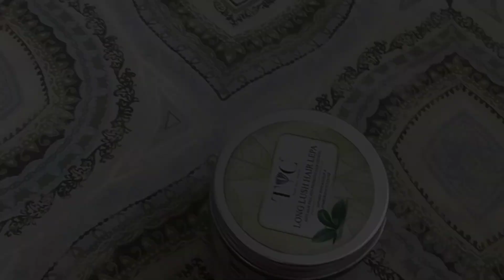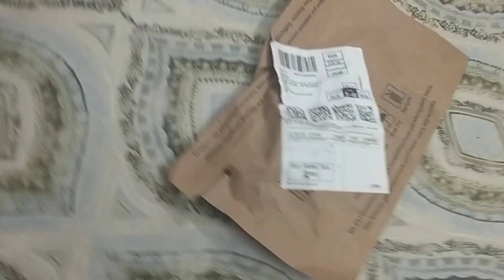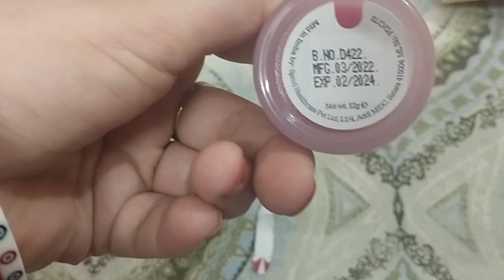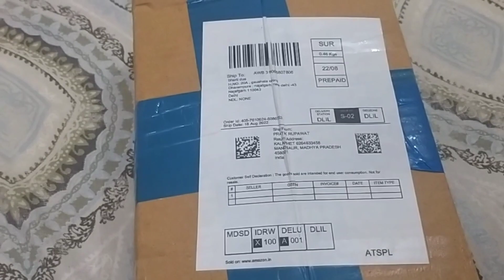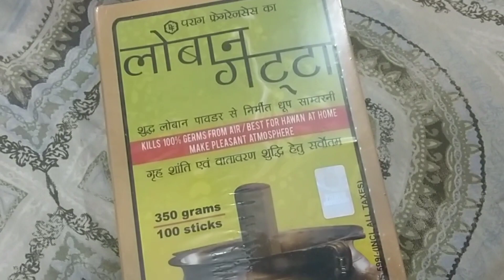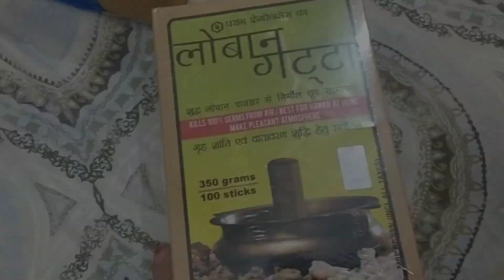TYC hair mask Review | Amazon Haul | Ghar mein positivity Rahe uske liye kya karein ?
25 August 2022

vlog , vlogging , husband wife vlog
Sambhavna Seth Entertainment new vlog today, daily vloggers family life  , Sambhavna Seth dogs , Educational video
Where is Sambhavna Seth from?
life of a couple , vlog , vlog channel, entertainment channel , cockatiel, family entertainment ,Who is Sambhavna Seth mother? life of a vlogger , daily work etc.

Which is best lip balm?
What does lip balm do to your lips?
Is it good to apply lip balm everyday?
For what purpose lip balm is used

Are incense sticks good for you?
What is the purpose of incense burning?
Why do you burn 3 incense sticks

Parag Fragrances Loban Gatta Dhoop Sticks

Parag Fragrances Loban Gatta Dhoop Sticks / Sambrani Grade-1 Loban Powder (Pack 350 Gm / Approx 100 Sticks) 24 Hours Fragrance Lasting Loban Dhoop for Home Fragrance, Meditation Air Purify

lip Balm

Plum Candy Melts Vegan Lip Balm | Red Velvet Love | With Natural UV Protection | Lip Care | Ultra Moisturization & Added Shine for Lips | 100% Cruelty Free